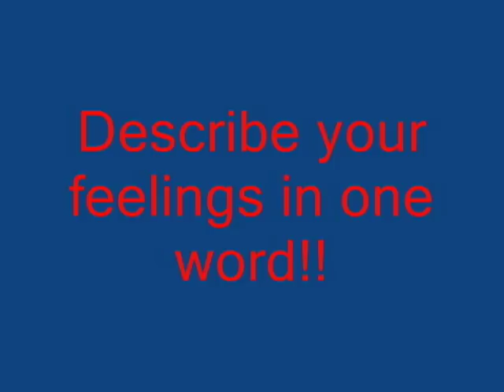Malone University Football - One Word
Malone University Football 2010 Summer Camp